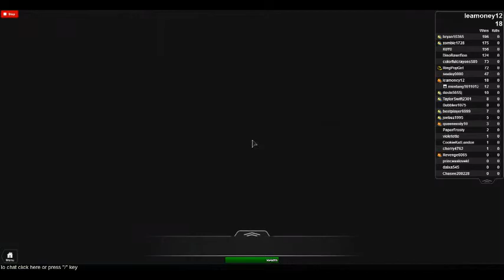leamoney12's ROBLOX video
*ADDED POINTS! 2 Points for every win!*

Servers now SHUTDOWN after 5-8 Hours. (The time is randomly selected at the start of each server.) You will be notified 10 minutes in advance when a Server is going to shutdown. Simply rejoin when the Time expires.

The Hunger Games craze started with a Spark, an Original game by Twala, The Hunger Games. Though my known account is gone, Im back with a Sequel thats bigger and MUCH better then the Original and all games like it. Introducing Catching Fire.